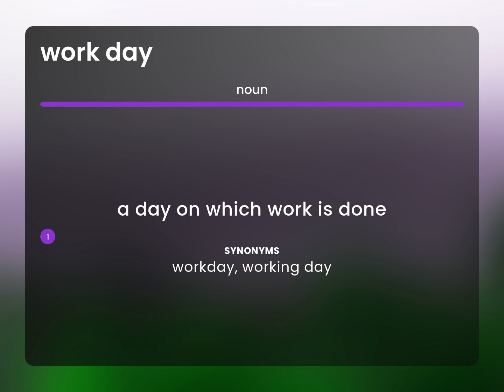Work day — definition of WORK DAY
WORK DAY meaning